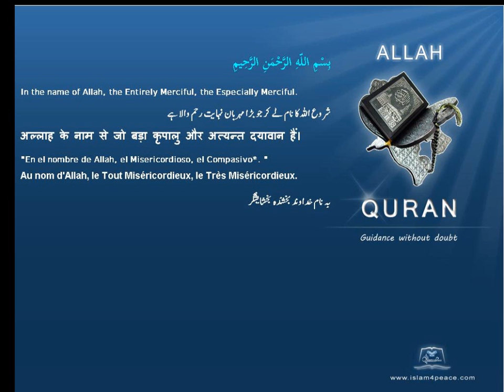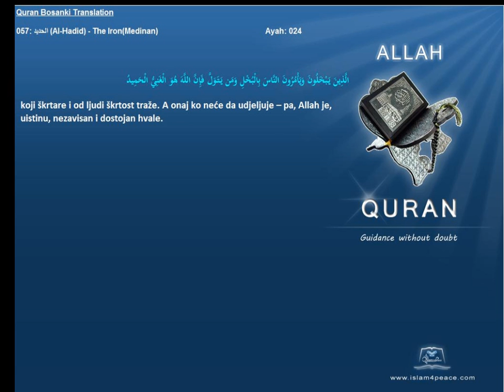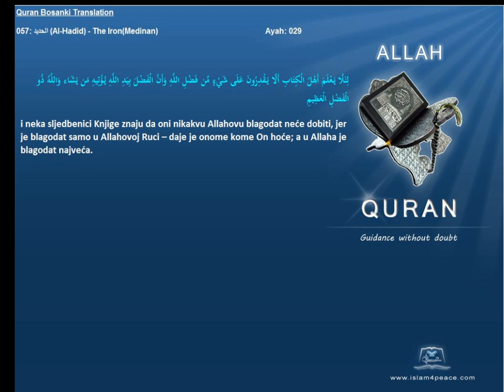Quran Bosanski Bosnian Translation 057 الحديد Al Hadid The IronMedinan Islam4Peace com